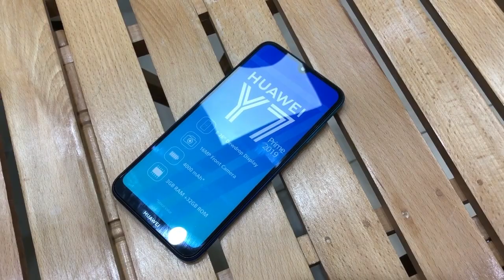HUAWEI Y7 PRIME 2019 First impression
in this video i am introducing Huawei Y7 prime 2019 features.huawei y7 prime 2019 hands on.huawei y7 prime 2019 demo set.huawei y7 prime 2019 specs.